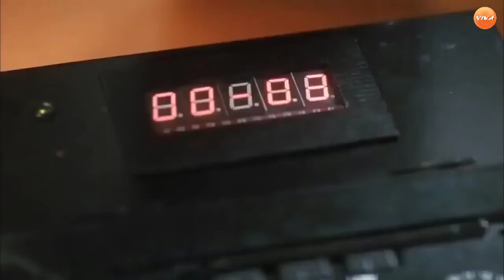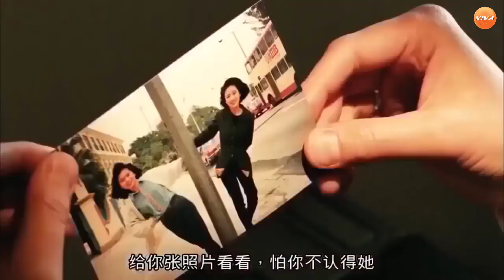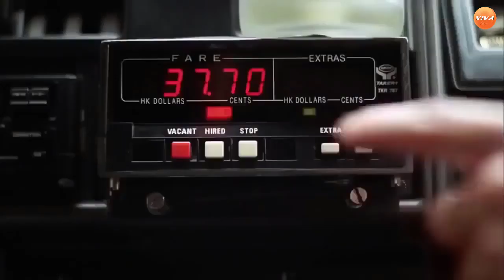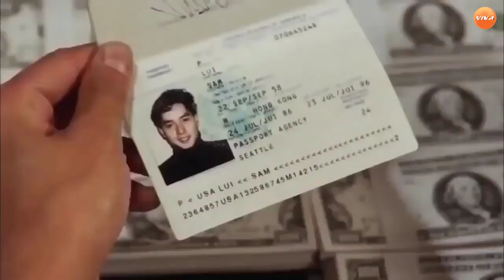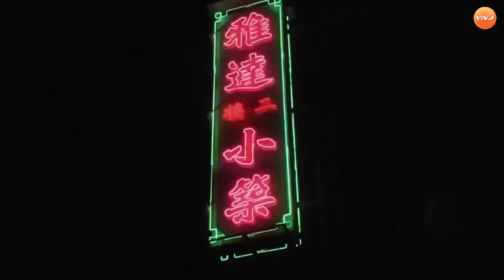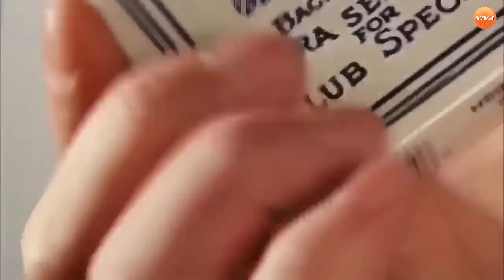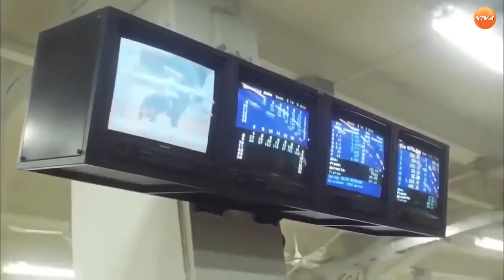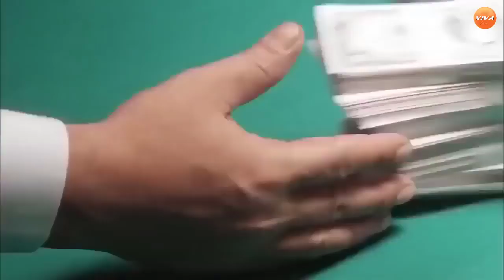Ván Bài Sinh Tử - Phim Hành Động Hồng Kông - Full HD